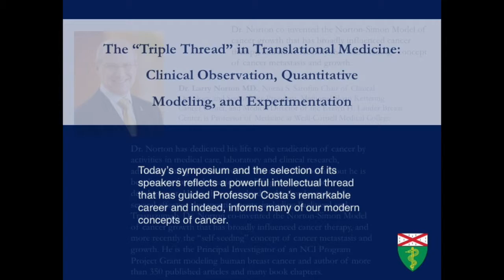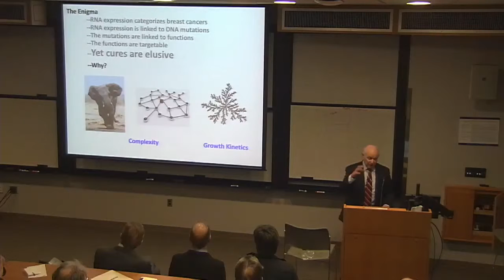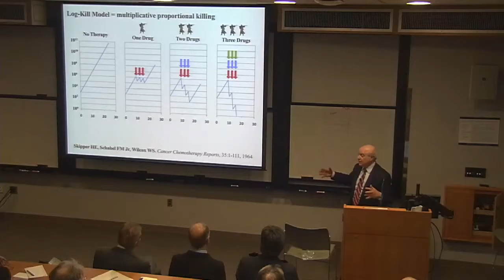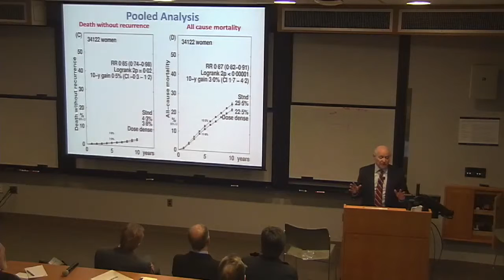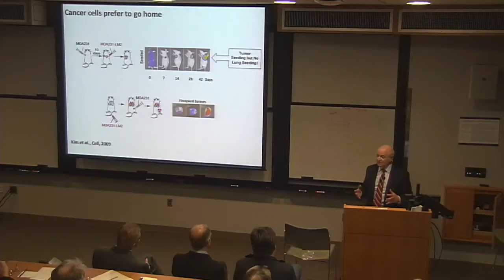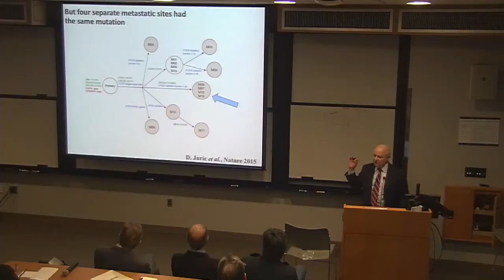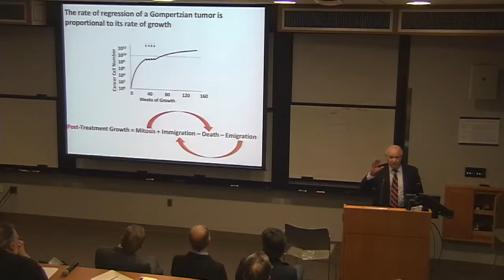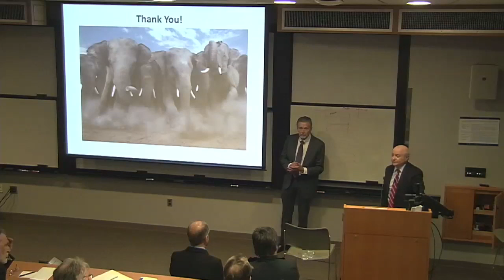Part 1: The “Triple Thread” in Translational Medicine: José Costa Symposium at Yale Pathology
“The Complex Ecosystem of Breast Cancer”
Larry Norton, MD
Senior Vice President, Office of the PresidentMedical Director, Evelyn H. Lauder Breast CenterMemorial Sloan Kettering Cancer Center